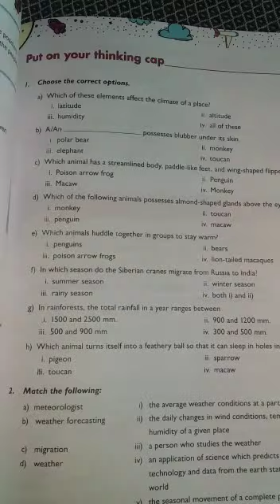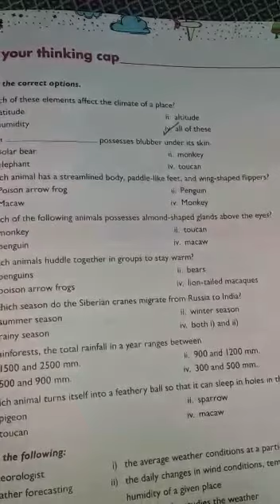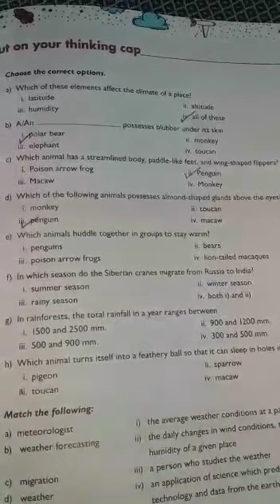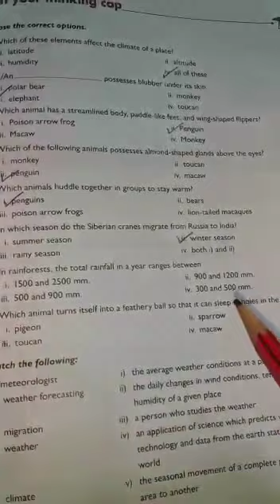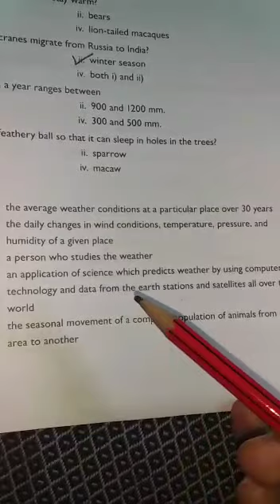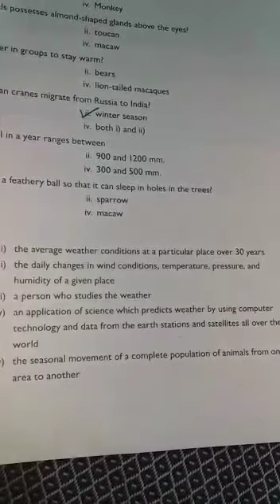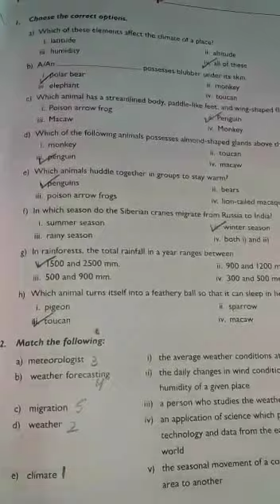Class 7th Science Chapter 7 Questions Answers